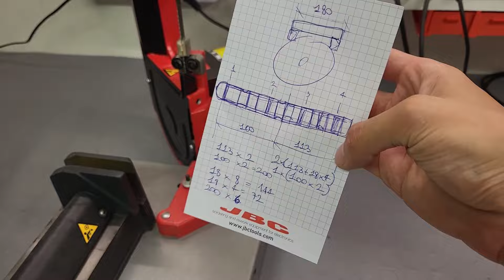Come Costruire un Catamarano Elettrico a Costo Zero con Fusti di Birra - Riciclo Fai Da Te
▼▼ LINK UTILI CON SCONTI QUI SOTTO!! ▼▼
Ciao a tutti e benvenuti su AT Lab, ho costruito un catamarano elettrico con materiale di riciclo tra cui dei fusti di birra vuoti! Un sogno nel cassetto che si realizza, avere la propria imbarcazione! Ci saranno molti sviluppi, tra cui motore elettrico brushless e batterie potenti!

► Stampante 3D Prusa Mk4 MOSTRUOSA!

O su Amazon e solo motore